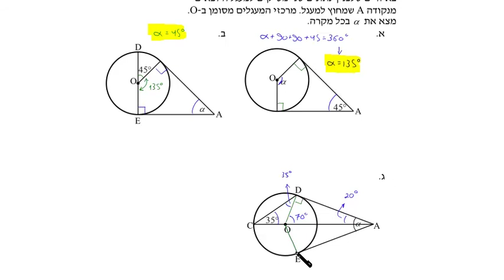תרגול משיק 1: האתגר 5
גאומטריה, כיתה י"א